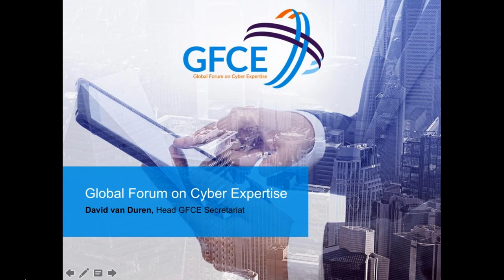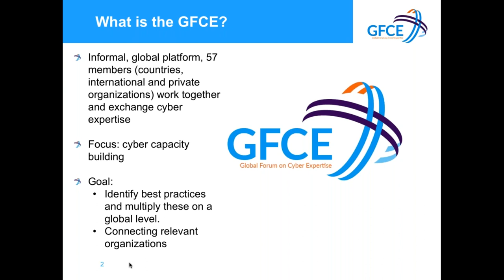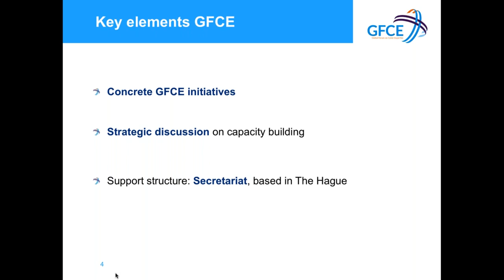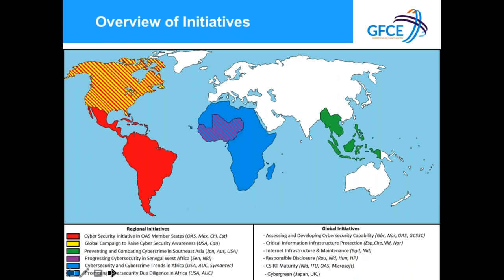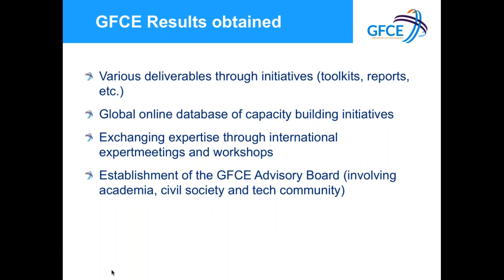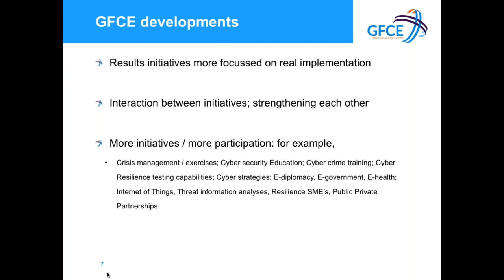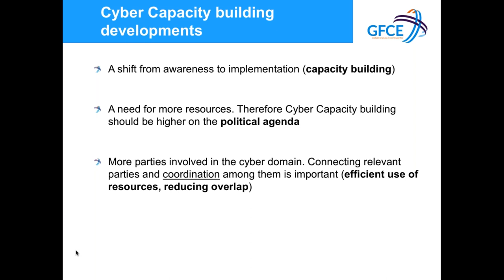(Sharing cybersecurity expertise) Facilitating the Sharing of Cybersecurity Expertise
(Sharing cybersecurity expertise) Facilitating the Sharing of Cybersecurity Expertise, Mr David Van Duren, Secretariat Head, Global Forum on Cybersecurity Expertise